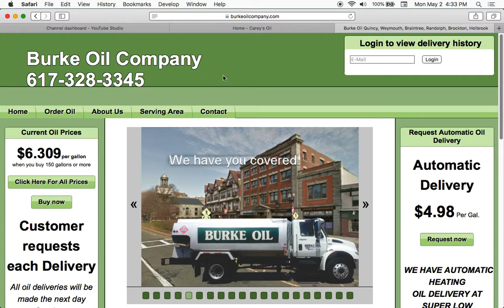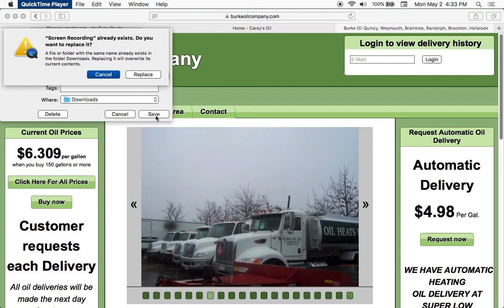New High Heating Oil Prices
Higher Prices because we have to support a bullshit war in the Ukraine with Russia. First it was Covid to raise prices and take our Constitutional Rights, now its the rats faking wars.